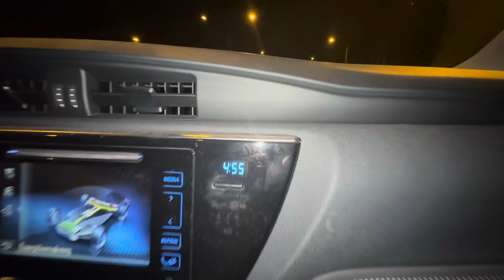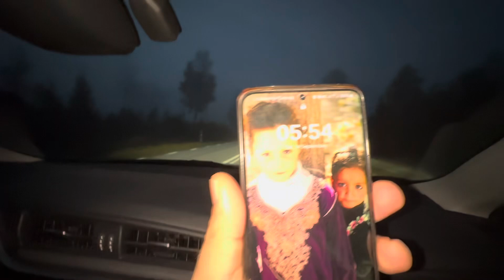Travel With Friends in Sweden | Sweden life